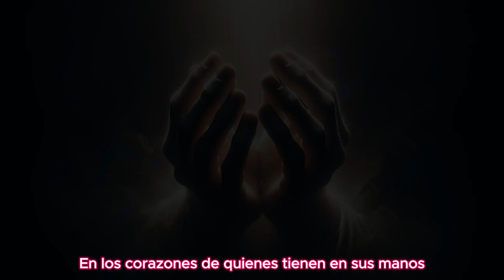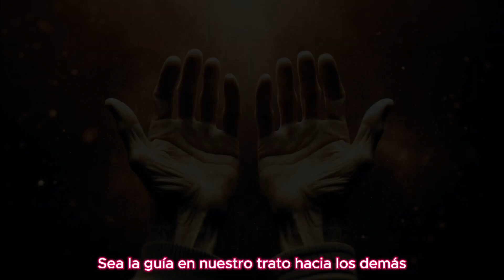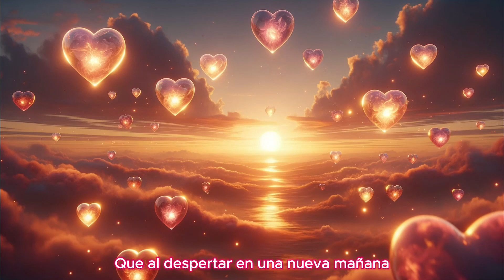Oración de la noche de hoy, lunes 30 de octubre de 2023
En esta oración de la noche del 30 de octubre de 2023, nos reunimos para reflexionar sobre los conflictos y desafíos actuales que enfrenta nuestro mundo. Buscamos la guía y protección divina para evitar la discordia y promover la paz, la unidad y la comprensión entre las naciones. Acompáñanos en esta plegaria por un mundo más pacífico y armonioso.